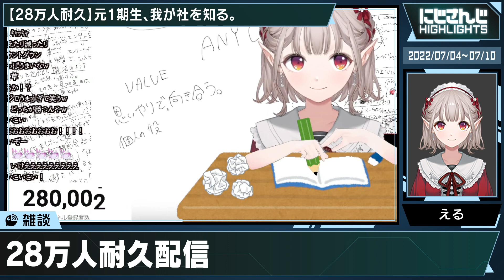【2022/7/4~7/10】にじさんじ週間ハイライト【公式切り抜き / VTuber 】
▼再生リスト

切り抜き制作：ANYCOLORスタッフ

‹元動画›
お誕生日配信 |お披露目公開発表告知盛りだくさんの誕生日【にじさんじ/叶】

【雑談】7月度ゴリスナー総会☆彡夏だああああああ【椎名唯華/にじさんじ】

【ポケモンレジェンズ アルセウス】Re:新人、ヒスイ地方へ行く。図鑑埋め編【先斗寧/にじさんじ】

【🔵復活の儀/雑談】お、おまたせ、まった…？（おそるおそる）【にじさんじ／アンジュ・カトリーナ】